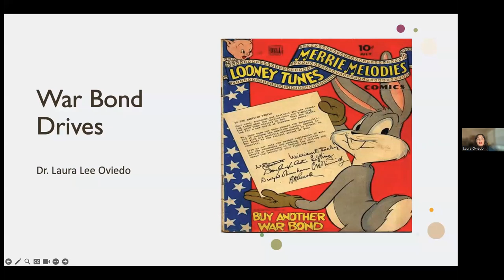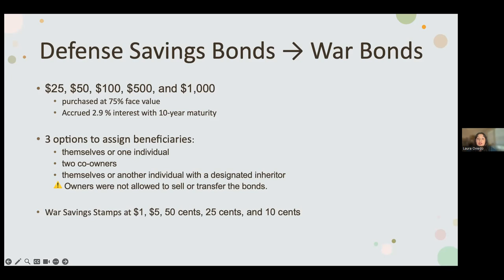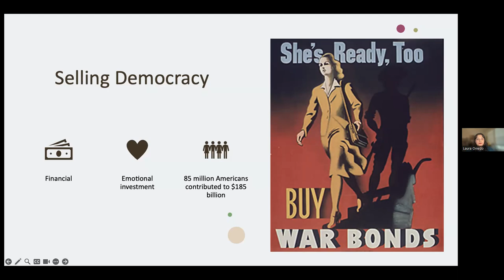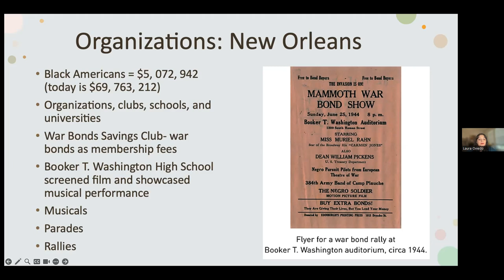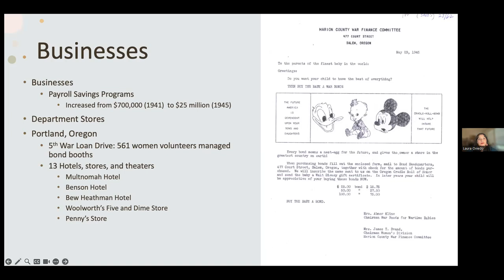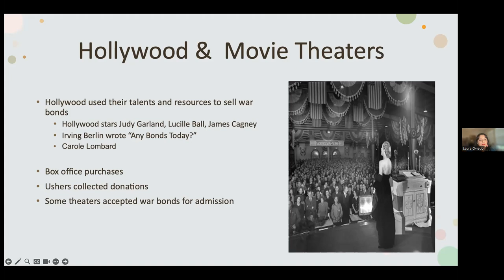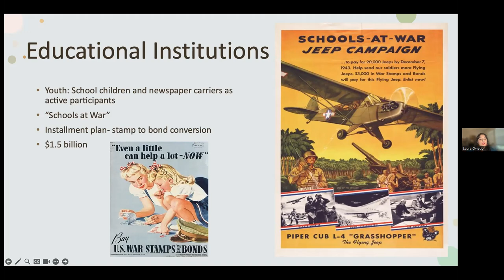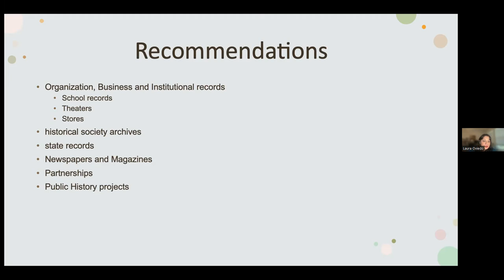World War II Heritage Cities Criteria Webinar Series - Criteria 3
As part of our cooperative agreement with the National Park Service (NPS), in 2021 NCPH commissioned essays from four authors to explore the nine criteria outlined by Congress for designating World War II Heritage Cities. After an initial webinar series in September 2023, we held three more in November 2023 with Dr. Laura Oviedo exploring the criteria for purposes of applications and evaluation by Park Service staff.

This is first in the November 2023 series with Dr. Laura Oviedo, covering Criteria 3: War Bond Drives.